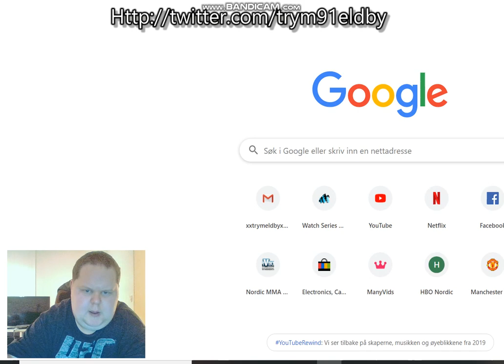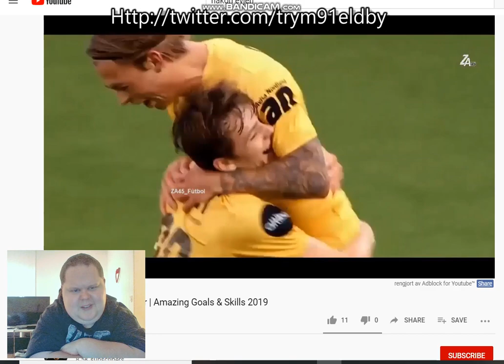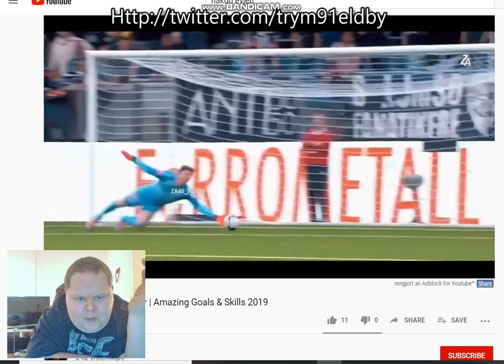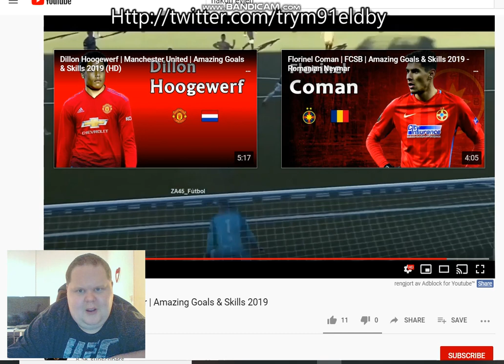Reaction video to Hakon Evjen | Player of the Year of Eliteserien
HakonEvjen HåkonEvjen BodøGlimt Someone who grew up with my brother became the player of the year of Norway's Eliteserien I am super proud of Hakon Evjen